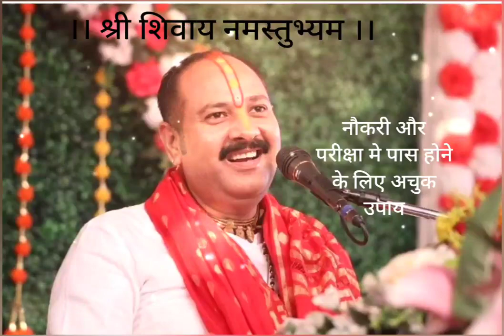नौकरी और परीक्षाओं मे पास होने का अचुक उपाय naukari aur exam me pass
नौकरी और परीक्षाओं मे पास होने का अचुक उपाय naukari aur exam me pass pradeepmishra प्रदीपमिश्राजी नौकरी और परीक्षाओं मे पास होने का अचुक उपाय naukari aur exam me pass